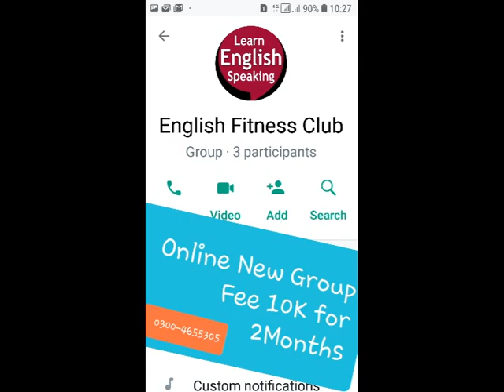Importance of Being Earnest Text of Drama pdf Movie Characters | Summary Themes BS | Bhutta Academe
Importance of Being Earnest Oscar Wilde Text of Drama pdf Movie Characters | Summary Themes BS | Bhutta Academe
Importance of Being Earnest Text of Drama pdf Movie  Characters | Summary Themes Questions Answers | Bhutta Academe

we will solve these questions: What is the main message  of The Importance of Being Earnest?
What is The Importance of Being Earnest b ook about?
What is The Importance of Being Earnest based on?
What does The Importance of Being Earne st make fun of?

Comedy Farce drama Importance of Being Earnest, A Trivial Comedy for Serious People is a play by Oscar Wilde. First performed on  14 February 1895 at the St James's Theatre in London, it is a farcical comedy in which the protagonists maintain fictitious personae to escape burden-some social obligations. Wikipedia
 published:  1895
Playwright: dramatist Oscar Wilde

Genre: comic Comedy, farce
Characters: Gwendolen Fairfax  Algernon  Moncrieff,

The Best Notes with First Lecture of MA English | John Donne's Good Morrow PU UOS | Bhutta Academe In Notes there are 12 Multi Questions of MA English. These 12 Top Important Questions will cover your half Syllabus. These 12 Questions are Past Papers Based. Language is easy idea is striking and brave. Total Questions of MA English Part 1 are just 43. Be Brave. Its all for you my Family. Fee is 6000 only. Notes & First Audio Lecture of MA English John Donne's Good Morrow PU UOS BZU IUB AJKU Gujrat: Lecturer MK Bhutta Classical Poetry: Love and divine Poems of John Donne: Good Morrow, Sun Rising, Go and Catch a Falling Star, Morning, Weeping. Last Admission of MA English Literature in PU UOS | Easy Notes and Audio Lectures Bhutta Academe Admission will be started from 10th May 2022 and this admission will be the last one. so save money 8 lacs and save your time and must send your admission as a private candidate 5 Tips for MA English - Easy Notes + Audio Lectures - MK Bhutta Fresh Notes on Classical Poetry, Classical Drama, Novel, Prose, American Literature, Criticism. Modern Poetry, Modern Drama: Syllabus / Course of MA English part 1 / I / One Panjab University / PU Lecturer M K Bhutta Outline Part 1 M.A. (English) Part I Examination (Outlines of Tests) Marks Paper I (Classical Poetry) 100 Paper II (Drama) 100 Paper III (Novel) 100 Paper IV (Prose) 100 Paper V (American Literature) 100 Total 500 (Syllabus and course of reading) Paper I: (Classical Poetry) 1. Chaucer The Prologue 2. Milton Paradise Lost Books I & Book IX 3. Donne Love/Divine Poems 4. Pope The Rape of the Lock. 5. Wyatt The Long Love That in My Thought Doth Harbor, Whose List to Hunt, Madam Withouen Many Words, They Flee from Me. Is it Possible Forget Not Yet, What should I say Stand who so list. 6. Surrey Last Admission of MA English Literature in PU UOS | Easy Notes and Audio Lectures | Bhutta Academe My Friend the Things That Do Attain Love, That Doth Reign and Live Within My Thought, So Cruel Prison, Wyatt Resteth Here. Paper II: (Drama) 1. Sophocles Oedipus Rex 2. Marlowe Dr. Faustus 3. Shakespeare Othello The Winter’s Tale 4. Wilde The Importance of Being Earnest Paper III: (Novel) 1. Trollope Barchester Towers 2. Jane Austen Pride & Prejudice 3. G. Eliot Adam Bede 4. Dickens A Tale of Two Cities 5. Hardy The Return of the Native Paper IV: (Prose) 1. Bacon Essays: Of Truth Of Death Of Revenge Of Adversities Of Simulation and Dissimulation Of Parents and Children Of Great Place Of Nobilitie Of Superstition Of Friendship Of Ambition Of Studies 2. Jonathan Swift Gulliver’s Travels 3. Bertrand Russell Unpopular Essays 4. Edward Said Only the introduction to the book entitled “Culture and Imperialism” 5. Seamus Heaney Only the essay “The Redress of Poetry” from the book entitled The Redress of Poetry Paper V: (American Literature) Poetry 1. Adrienne Rich Diving into the Wreck Aunt Jennifer’s Tigers Final Notation Gabriel 2. Sylvia Plath Ariel Morning Song Poppies in October The Bee Meeting The Arrival of the Bee Box Your 3. Richard Wilbur Still Citizen Sparrow After the last Bulletin Marginalia 4. John Ashbury Melodic Train Painter Drama 1. O’Neil Mourning becomes Electra

the importance of being earnest genre,  Bhutta Academy, m.a english private, online ma english in pakistan, ma english punjab university, vu ma english fee structure, ma english subjects in pakistan, private ma english in pakistan      Punjab University, Tips of MA English, Creative Writing, Self Writing, Syllabus of MA English, Course Outline of MA Englsih, Punjab University, Tips of MA English, Creative Writing, Self Writing, Syllabus of MA English,